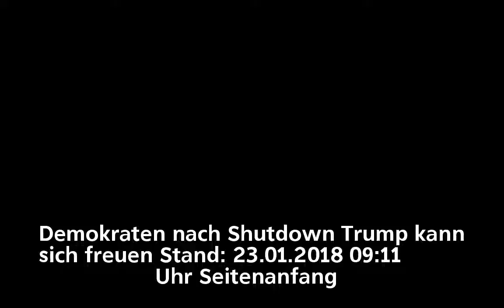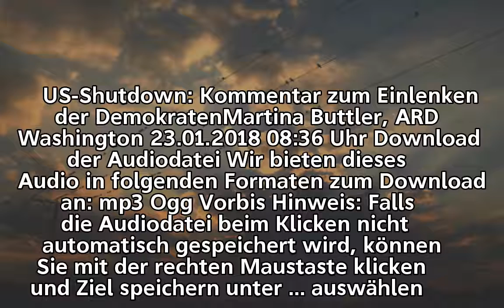Demokraten nach Shutdown: Trump kann sich freuen | tagesschau.de